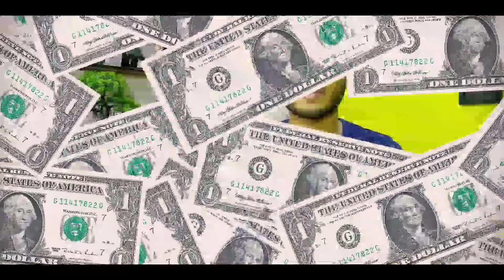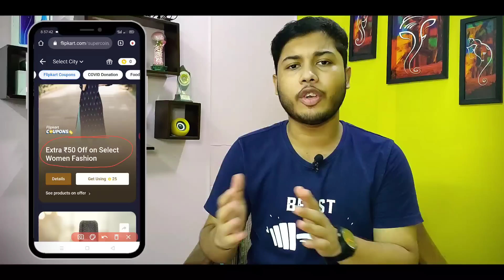Flipkart biggest free shopping loot | Amazon gift card offer | Paytm rakhi offer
【Search @nikhilfkm on telegram if link doesn't work】 Flipkart biggest free shopping loot | Amazon gift card offer | Paytm rakhi offer

flipkart free shopping loot
how to order free products from flipkart
flipkart supercoins loot
flipkart supercoins
flipkart supercoins biggest loot
flipkart free products
how to get free shopping from flipkart
flipkart free order trick
amazon rakhi offer
paytm add money offer
paytm gift wallet

GEARS USED
○ Boya M1 Mic »
○ ProSmart Tripod »
○ Artificial Plant »
○ Wall Frame Painting »